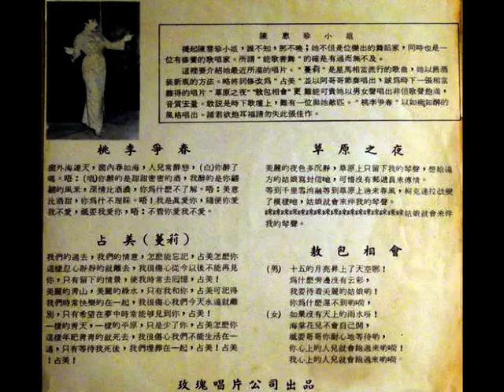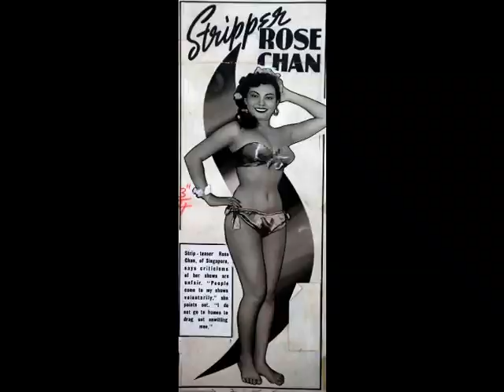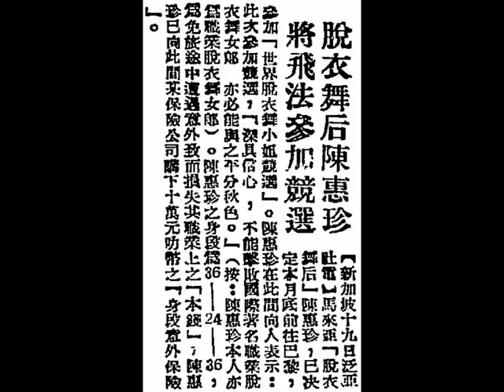陳惠珍（Rose Chan）《จิมมี่（Jimmy (占美)）》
◎陳惠珍小姐（Ms. Rose Chan, 1925 to 26th May, 1987），籍貫（ancestral home）江蘇省（Kiangsu province）蘇州（Soochow），其生前的馬來亞身份證號碼：1651239。在廿世紀五十年代（1950s）組成『玫瑰艷舞團』，風魔南洋（暹羅、石叻、馬來亞、高棉、安南）各埠，招致衛道之士封殺；廿世紀六十年代（1960s）改行鬻曲，亦在馬來亞（Malaya）州府地（Kuala Lumpur）惹蘭汶萊史拉丹（Jalan Brunei Selatan）門牌四十號經營『新玫瑰電髮美容院』。最初與巫人（Indonesian）結婚，離異後，又嫁華人（Chinese）張耀明。

◎陳惠珍小姐（Ms. Rose Chan）：提起陳慧珍小姐，誰不知？那不曉？她不但是位傑出的舞蹈家，同時也是一位有修養的歌唱家。所謂「能歌善舞」的確是有過而無不及。
    這裡要介紹她最近所灌的唱片。《蔓莉》是星（Singapore）、馬（Malaya）相當流行的歌曲，她以舊酒裝新瓶的方法，略將詞修改為《占美（Jimmy）》，並以阿哥哥（a-go-go）節奏唱出，誠為時下一張相當難得的唱片。《草原之夜》、《敖包相會》，更難能可貴，她以男女聲唱出，非但歌聲飽滿，音質宏亮，敢說是時下歌壇上，難有一位與她匹敵；《桃李爭春》以如痴如醉的風格唱出，諸君欲飽耳福，請勿失此張佳作。

◎中華民國四十六年五月卅日，星期四（30th May, 1957, Thursday），香港《工商日報》，第三頁（page 3），各地通訊。
「女泰山」力搏大蟒，艷舞娘花容失色，陳惠珍在舞臺表演中，被大蟒咬傷玉臂流血。
【本報新加坡航訊】吉隆坡消息：『玫瑰艷舞團』自在『中華戲院』登臺獻演後，相當賣座。專演艷舞的該團主人陳惠珍女士為號召觀眾，于廿二晚（at night on 22nd May, 1957, Wednesday）即開始表演《女泰山力搏大蟒》節目，首晚順利過去，博得掌聲不少。
    豈料，廿三晚（at night on 23rd May, 1957, Thursday）再度表演同樣節目時，大蟒不堪示弱，而咆哮起來，將自命為女泰山的陳惠珍之粉手咬了一口，立即鮮血奔流，女泰山的面色慘白，幸得四周有幾位猛漢護衛，將大蟒擒住，始救了女泰山出險，而舁往『中央醫院』救治，結果，是晚第二場（second show on on 23rd May, 1957, Thursday）卻改由該團大力士黃瑞成表演《人蛇搏鬥》節目代替。

◎中華民國四十六年六月廿日，星期四（20th June, 1957, Thursday），香港《工商日報》，第二頁（page 2），世界雜景。
脫衣舞后陳慧珍將飛法參加競選。
【新加坡十九日泛亞社電】馬來亞（Malaya）脫衣舞后陳惠珍，已決定本月底（end of June, 1957）前往巴黎（Paris），參加「世界脫衣舞小姐競選」。陳惠珍在此間向人表示：「此次參加競選，深具信心，不能擊敗國際著名職業脫衣舞女郎，亦必能與之平分秋色。」（按：陳惠珍本人亦為職業脫衣舞女郎。）陳惠珍之身段為：36英吋（36 inches (91.44 cm) bust）；24英寸（36 inches (61 cm) waist）；36英吋（36 inches (91.44 cm) hips），為免在旅途中遭遇意外致而損失其職業上之「本錢」，陳惠珍已向此間某保險公司購下十萬元叻幣（S$ 100,000）之「身段意外保險」。

◎中華民國四十六年七月七日，星期日（7th July, 1957, Sunday），石叻《星洲日報》，第十版（page 10），南洋新聞二。
脫衣舞女陳惠珍，十二日在星結婚，新郎是印尼人名尼查。
（本報駐檳記者六日訊）著名脫衣舞女陳惠珍，今日決定將于下週五與一名卅一歲印尼籍之男子因仄母阿末尼查在星加坡（Singapore）以回教儀式結婚。
    該名男子係『陳惠珍艷舞團』之經理，彼等六年前在星結識，一見鍾情，昨日始決定正式結婚。
    陳惠珍經已定購機票下週二（9th July, 1957, Tuesday）飛星，籌備結婚，昨日伊並以長途電話通知伊在星之母親，關於她的結婚決定。
    伊說，婚禮舉行後，將與夫婿雙飛棉蘭（Medan）渡蜜月兩週，然後赴港（Hong Kong）。
    關於她之『艷舞團』，陳惠珍表示將繼續此項營業，但將不脫衣表演，因伊之丈夫激烈反對伊之徹底表演。

◎中華民國四十六年七月十二日，星期五（12th July, 1957, Friday），石叻《星洲日報》，第六版（page 6），本埠新聞二。
陳惠珍昨嫁人，改名羅絲民娜，新郎爲其歌舞團經理。
    三年來在本邦以脫衣舞成名之陳惠珍，昨天（11th July, 1957, Thursday）在本坡（Singapore）彭亨街（Pahang Street）門牌十號，與其歌舞團經理，現年二十九歲之謨哈默納司，在一項簡單之回教儀式下宣佈結婚，陳惠珍之名字，亦更改為羅絲民娜（Rosminah binte Abdullah）。
    陳惠珍穿着一件栗子色繡着金花之馬來女裝，顯出相當嚴肅。伊亦如任何回教新娘一樣，依照各項儀式進行，完成其婚禮。伊稱，彼等之結婚，乃經過六年之戀愛。
    陳惠珍對記者稱，將於最近搬入新居，將立意經營家務。
    新婚夫婦，將赴棉蘭（Medan）、香港（Hong Kong）及日本（Japan）渡蜜月。

◎中華民國四十七年九月十五日，星期一（15th September, 1958, Monday），石叻《星洲日報》，第十版（page 10），南洋新聞二。
脱衣舞娘陳惠珍，與囘教丈夫離婚，伊補償男方二千五百元，仍皈依回教將出國獻技。
（本報駐隆記者十四日訊）脫衣舞孃陳惠珍，和星加坡（Singapore）印尼籍回教徒（Indonesian Muslim）阿都查瑪賓加哈，同居了七年，依照回教習例，結婚了一年連四個月，已拆檔了。昨日，中午十二時半（12:30 noon on 13th September, 1958, Saturday）兩人一齊到本坡（Kuala Lumpur）甘榜峇魯（Kampong Bahru）回教長辦事處，辦妥「離婚」手續。陳惠珍對人說：「離婚了。」她還這「補償」了對方二千五百元（S$ 2,500），又說，她這次雖與回教徒離婚，本人仍然皈依回教。她將於本月廿三日離馬（would leave Malaya on 23rd September, 1958, Tuesday），到高棉（Cambodia）、澳洲（Australia）、日本（Japan）等國「脫」去。
    至於離婚原因，據陳惠珍稱，是因其丈夫時時干涉她的行動自由，彼此感情破裂，故不如離婚之為愈，她并大膽表示，為了行動的自由，此後將不輕易結婚，但如有情投意合的人，衹可同居云。

◎香港（Hong Kong）永樂街（Wing Lok Street）七十五號『玫瑰唱片公司』出品之『玫瑰唱片（Rose Record）』，錄音清晰，片質優良，片袋裝潢美觀耐用。總經銷：石叻（Singapore）『美豐公司』，星洲水仙門酒店街（Coleman Street）門牌五號，電話：32751。

◎國語流行曲《จิมมี่（Jimmy (占美)）》，調寄《蔓莉》（1934），王洛賓 作曲（music by Mr. Wang Lo-pin）；陳紹登 樂隊（music band leader is Mr. Tan Shaew Soon）；陳惠珍 獨唱（sung by Ms. Rose Chan）。

我們的過去；我們的情意，怎麼能忘記？占美（Jimmy），怎麼您這樣忍心靜靜的就離去？我很傷心，從今以後不能再見您，衹有留下的情景，使我時常去回憶，占美（Jimmy）。
美麗的青山；美麗的綠水，衹有我和您。占美（Jimmy），可記得我們時常快樂的在一起，我很傷心，我們今天永遠就離別，衹有希望在夢中時常能夠見到您，占美（Jimmy）。
一樣的青天；一樣的平原，衹是少了您。占美（Jimmy），怎麼您這樣年紀輕輕的就死去？我很傷心，我們不能生活在一起，衹有等待我死後，我們埋葬在一起，占美（Jimmy），占美（Jimmy），占美（Jimmy）。